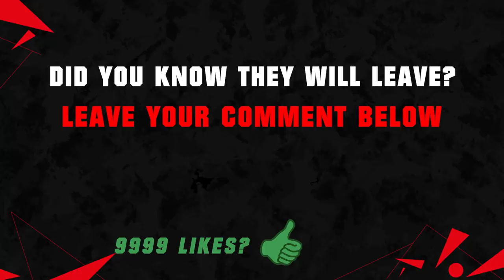FOOTBALLERS EMOTIONAL Farewells! 😱🔥 ft. Wijnaldum, Aguero, Kane, Buffon...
FIFA 21 Footballers Emotional Farewells this Year or Season! ft. Wijnaldum, Harry Kane, Buffon and Aguero! Footballers who left their current club or retired from Football before FIFA 22! Coming from Clubs like Liverpool, Tottenham and Juventus!

Today's Video is about: Footballers and their last game with their Farewells for their current teams! Never miss anything about your favorite sports football/soccer! Provided by Austor!

FIFA 20 | ICONS FIRST AND PRESENT FUT CARDS 😱🔥| FIFA 09 - FIFA 21